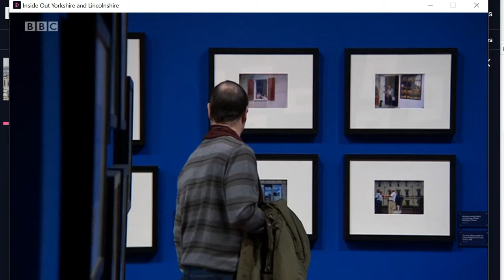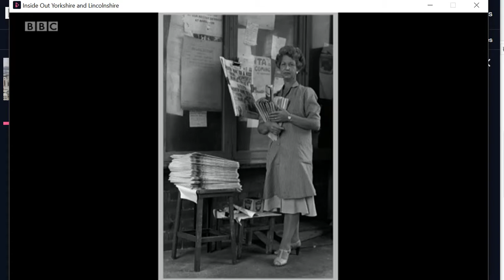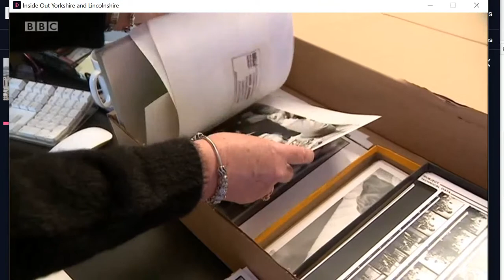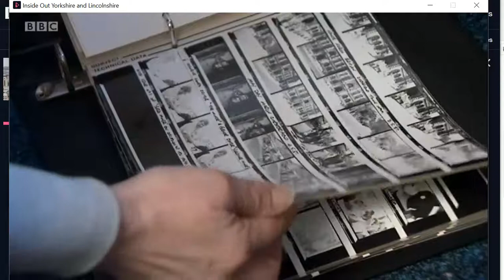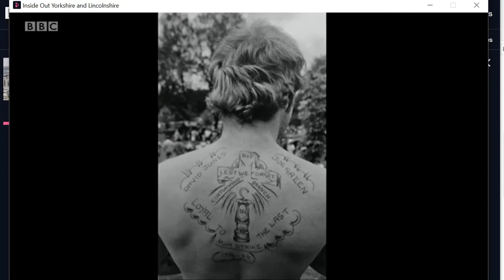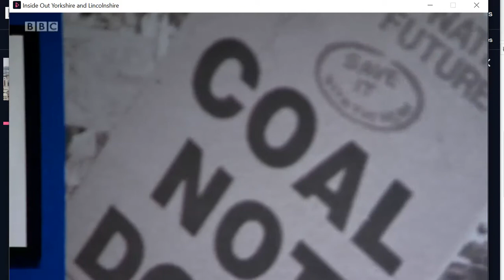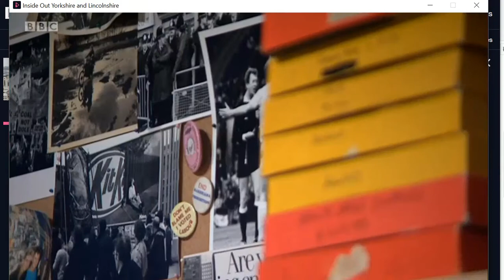Martin Jenkinson Image Library